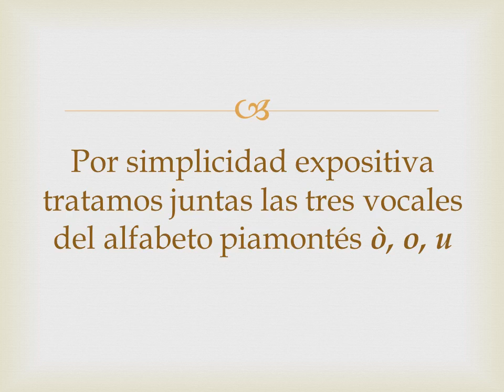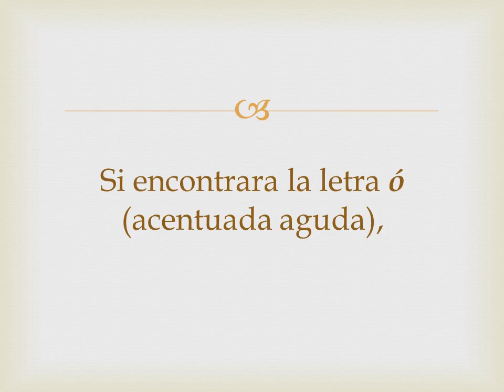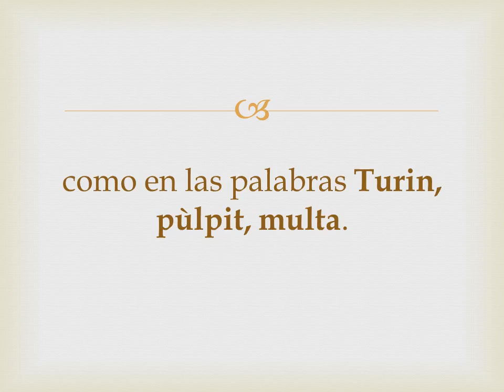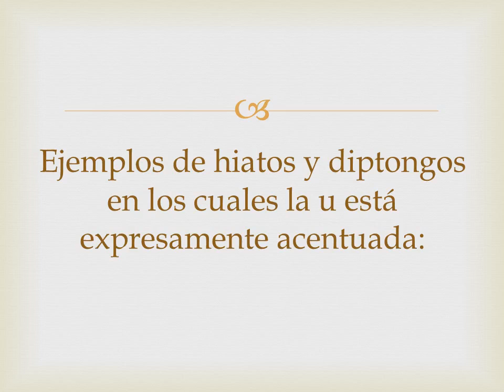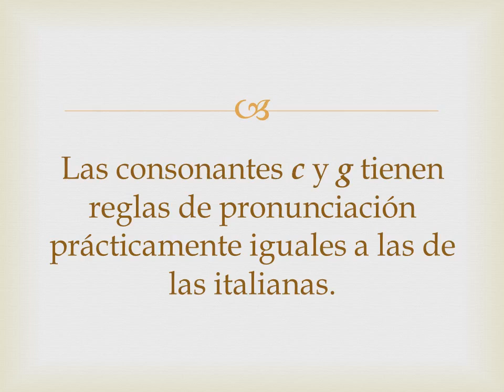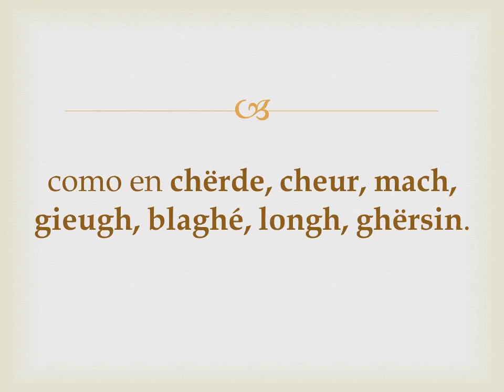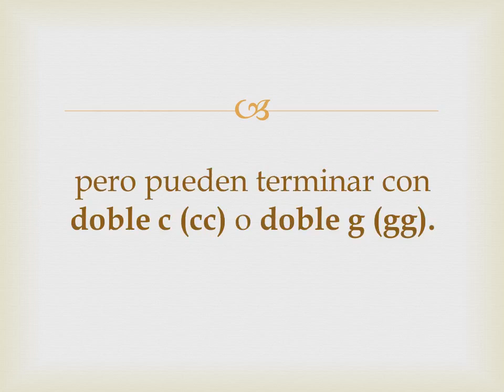Grammatica Piemontèisa - Lección 2 - Reglas de pronunciación 5 y 6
Audios extraidos del Libro: "La lingua piemontese" de Davide Milano y traducidos al español